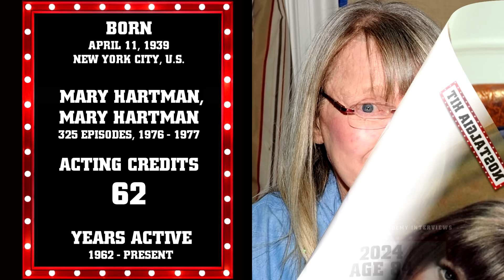BEAUTIFUL TV Actresses of the 1970s Then And Now in 2024 (Where Are They Now?)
Welcome to Nostalgia Hit. Today, we embark on a sentimental voyage to the groovy 1970s, celebrating the remarkable lives of iconic television actresses from that era. From beloved sitcom stars to captivating leading ladies, this video reverently tips its hat to the indelible women who stole our hearts and etched their legacy into the fabric of entertainment history. So, grab your bell-bottoms and join us for a glamorous trip down memory lane, where the magic of 1970s television comes alive once more!

MUSIC
Roo Walker - Bolt

This video was made for educational and entertainment purposes. Please note: All information in this video is gathered from multiple online sources via the public domain.

Angie Dickinson As Sgt. Suzanne 'pepper' Anderson (Police Woman)
Lynda Carter As Wonder Woman (Diana Prince)
Lindsay Wagner As Jaime Sommers (The Bionic Woman)
Kate Jackson As Sabrina Duncan (Charlie's Angels)
Marla Gibbs As Florence Johnston (The Jeffersons)
Loretta Swit As Maj. Margaret 'hot Lips' Houlihan (M*A*S*H)
Valerie Harper As Rhoda Morgenstern Gerard (Rhoda)
Ja'net Dubois As Willona Woods (Good Times)
Erin Gray As Colonel Wilma Deering (Buck Rogers In The 25th Century)
Louise Lasser As Mary Hartman (Mary Hartman, Mary Hartman)
Adrienne Barbeau As Carol Traynor (Maude)
Karen Grassle As Caroline Ingalls (Little House On The Prairie)
Cathryn Damon As Mary Campbell (Soap)
Loni Anderson As Jennifer Marlowe (Wkrp In Cincinnati)
Mary Tyler Moore As Mary Richards (The Mary Tyler Moore Show)
Shirley Jones As Shirley Partridge (The Partridge Family)
Lauren Tewes As Cruise Director Julie Mccoy (The Love Boat)
Linda Lavin As Alice Hyatt (Alice)
Penny Marshall As Laverne Defazio (Laverne & Shirley)
Maren Jensen As Lieutenant Athena (Battlestar Galactica)